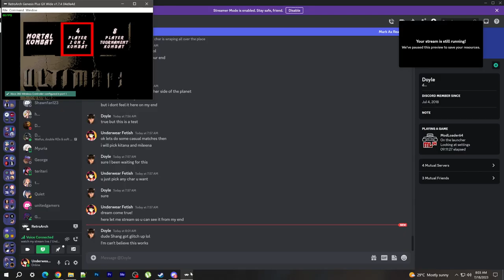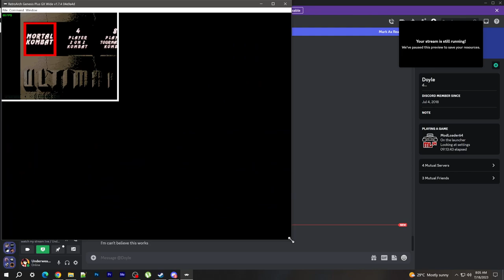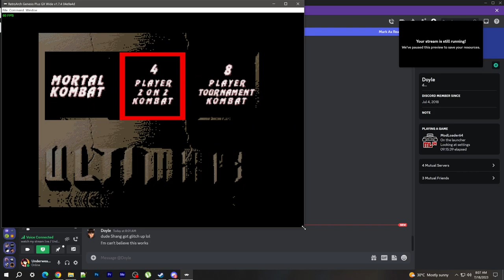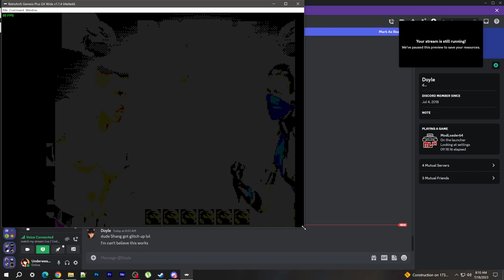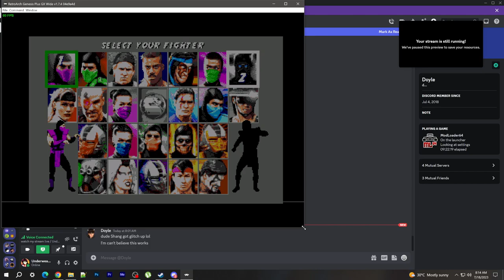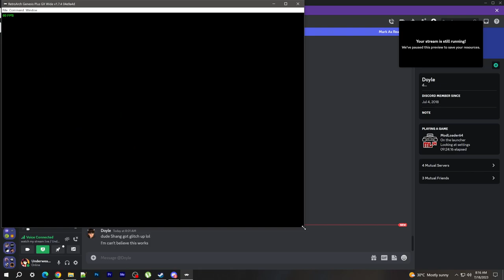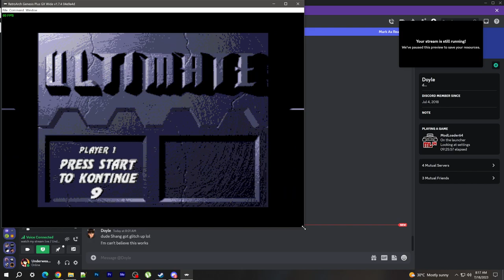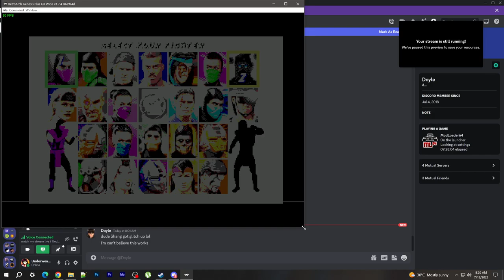KITANA 2 VS 2 ONLINE MATCHES - ULTIMATE MORTAL KOMBAT 3 (RETROARCH EMULATOR) EMILIA VS DOYLE